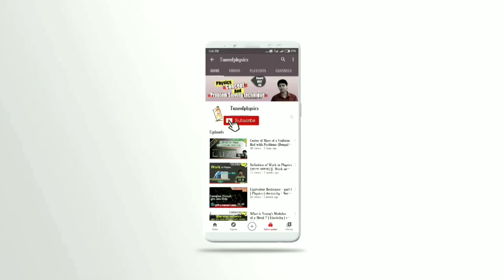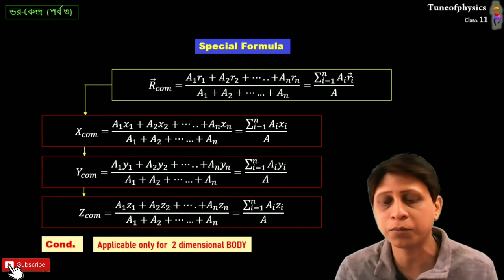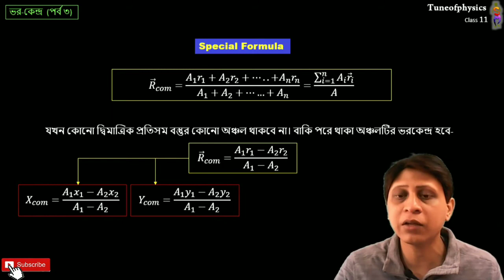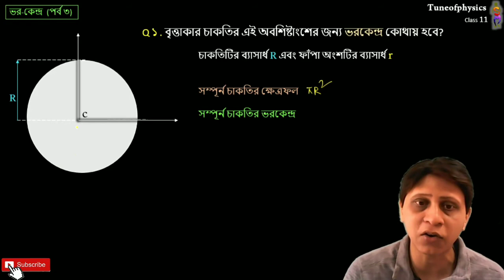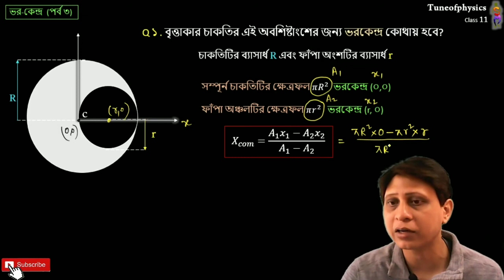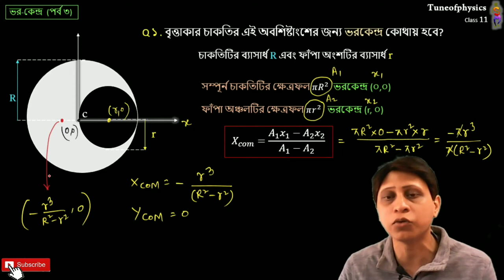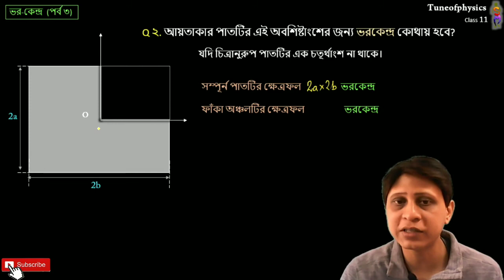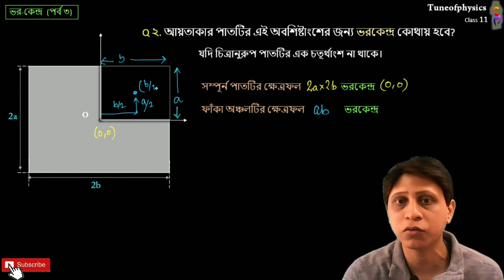Center of mass of remaining part (in Bengali) | COM part 3 | Class 11 physics - NEET, JEE, HSC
➡️আমার সাথে তোমাদের ফিসিক্সের সুবিধা, অসুবিধা, প্রশ্ন নিয়ে সরাসরি আলোচনা করতে নীচে দেওয়া link টি ক্লিক করে  "Tuneofphysics❤️class 11" গ্রুপে join করো।

এই ক্লাসটিতে প্রতিসম কোনো বস্তুর থেকে কিছু অংশ বাদ দেওয়ার পর অবশিষ্ট অংশের ভরকেন্দ্র নির্নয়ের ফরমূল ও সমাধান করার পদ্ধতি নিয়ে আলচনা করা হল। এই বিষয় সম্পর্কে ভালো করে বুঝতে পুরো ভিডিওটি অবশ্যই দেখবে।

I hope these classes will help you to prepare for neet , iit jee and board exam also.

: CLASS 11 Physics এর অন্যান্য ক্লাসের LINK :
: Topic Wise :